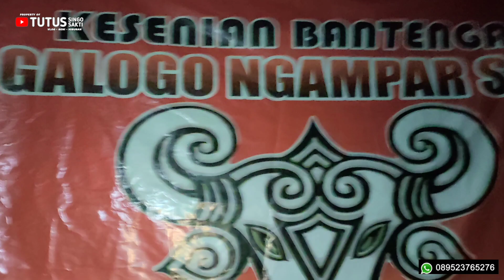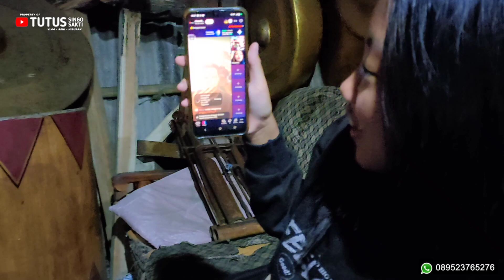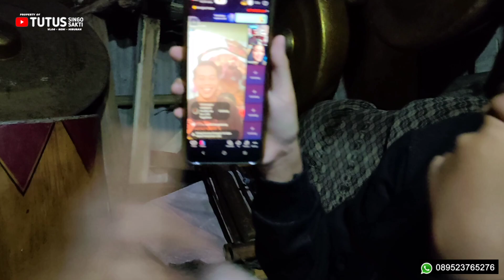ALPACHINO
banteng alpachino